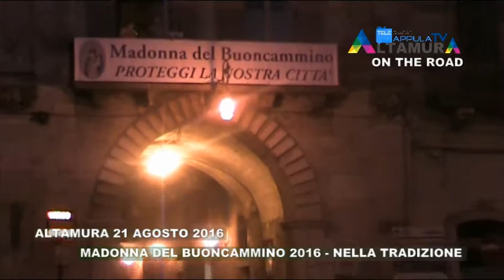Madonna del Buoncammino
Immagini on the road dalla festa della copatrona di Altamura il 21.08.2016